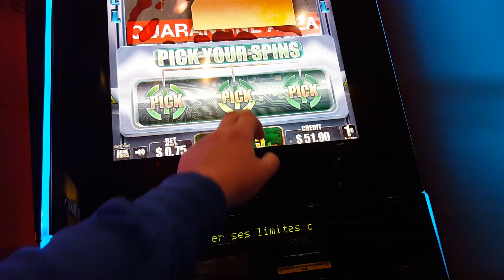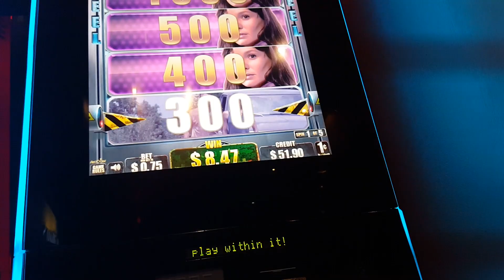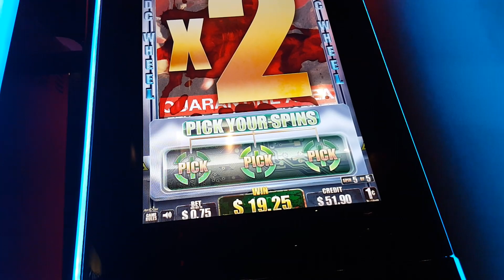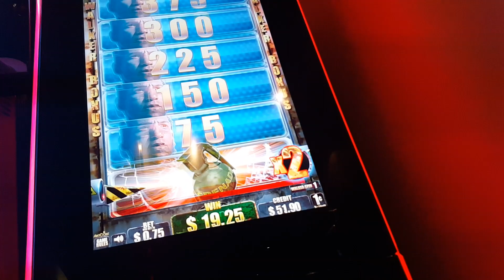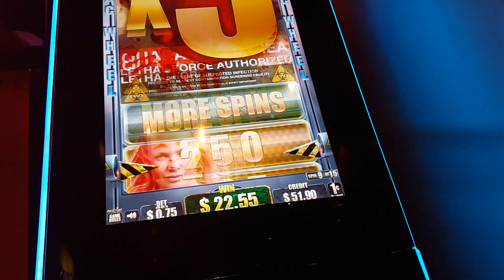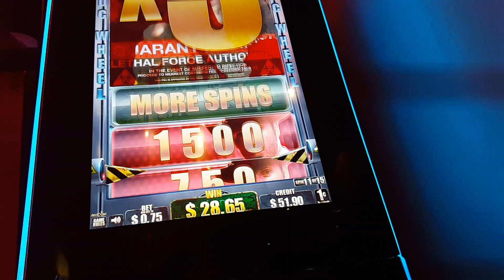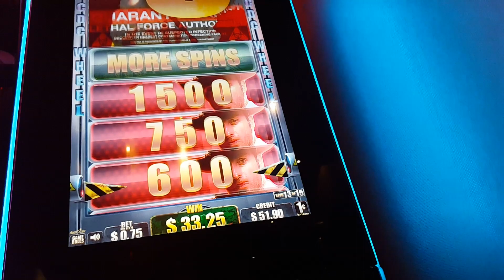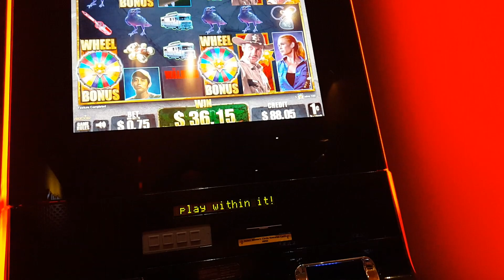CDC WHEEL - THE REASON WE ALL HATE IT (MUST SEE)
I just. I can't even.